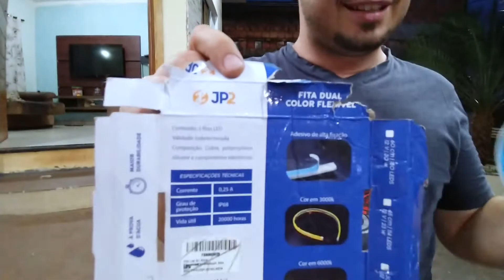Como tirar o para-choque dianteiro do Civic 2009.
Neste vídeo eu ensino como retirar o para-choques dianteiro do New Civic 2009.